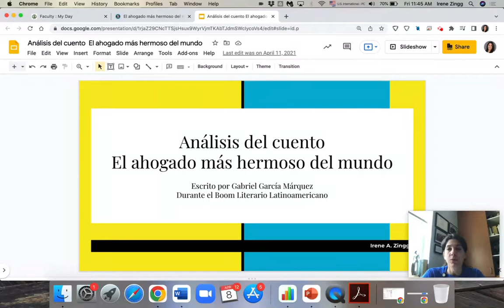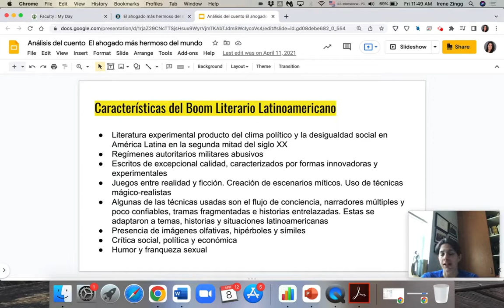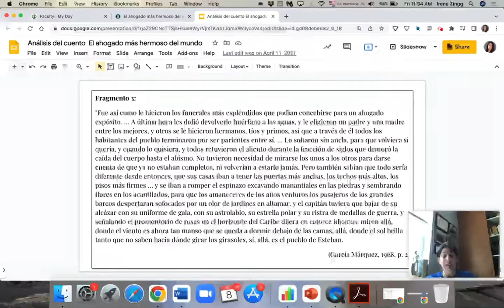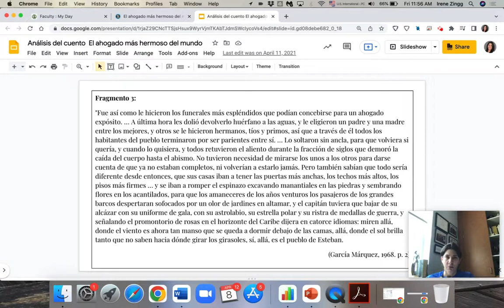Explicación: El ahogado más hermoso del mundo